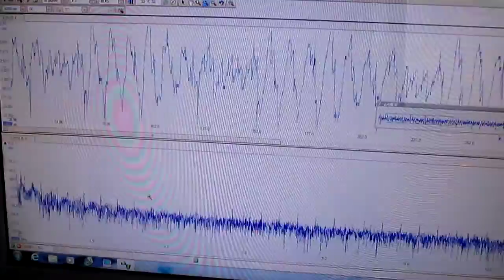超音波発振制御プローブの製作技術 Ultrasonic probe